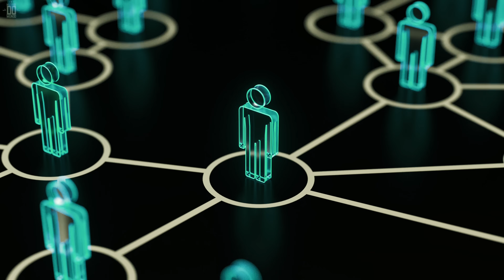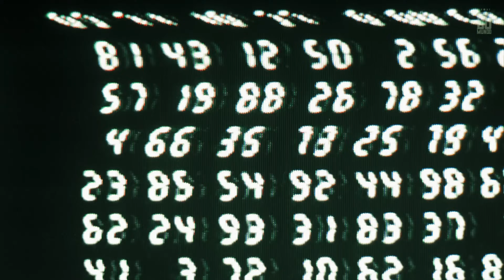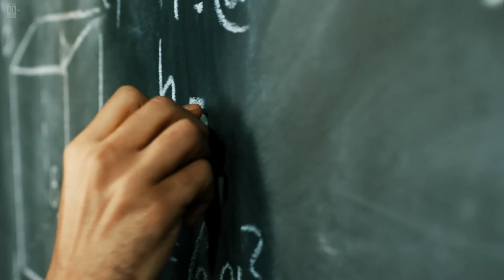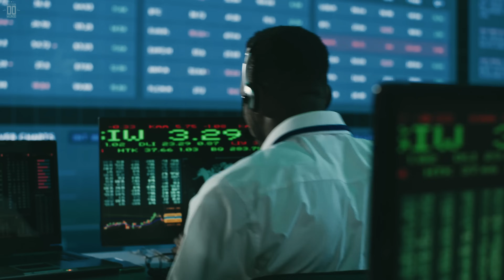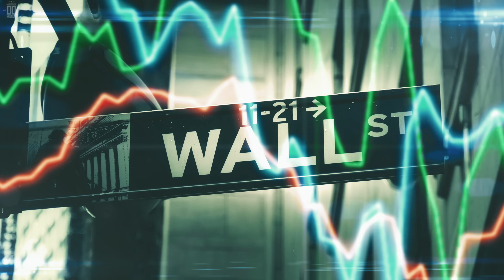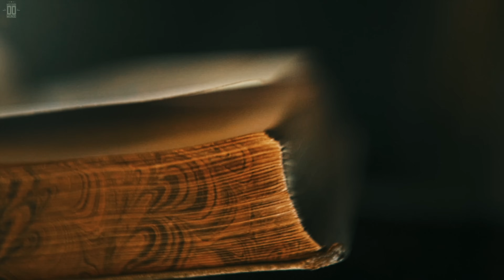Efeito Borboleta: Como o caos controla a sua vida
Como o bater de asas de uma borboleta no Brasil pode causar um tornado no Texas? Essa é uma metáfora para entendermos a Teoria do Caos, uma das leis mais importantes do universo, presentes na essência de quase tudo o que nos cerca.

Aqui está o nosso vídeo sobre o efeito borboleta e Teoria do Caos.